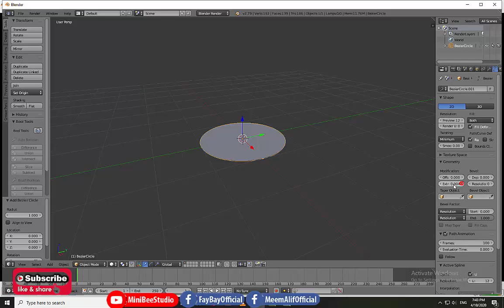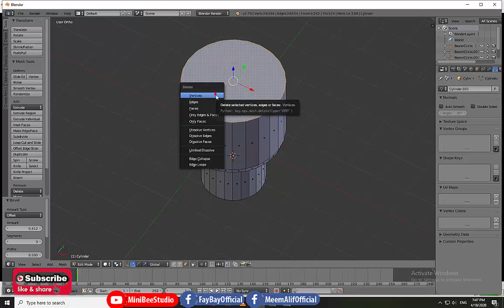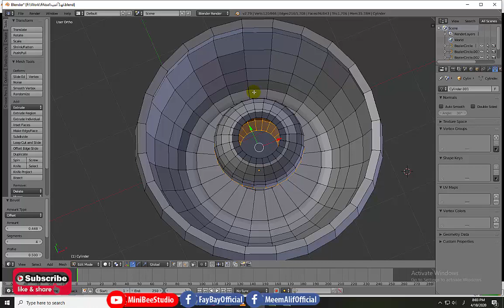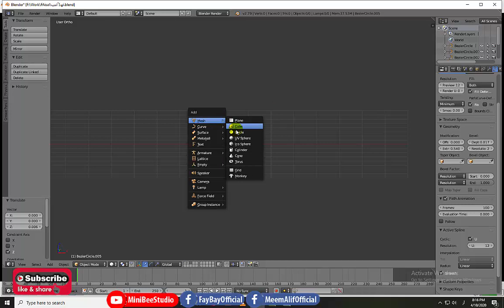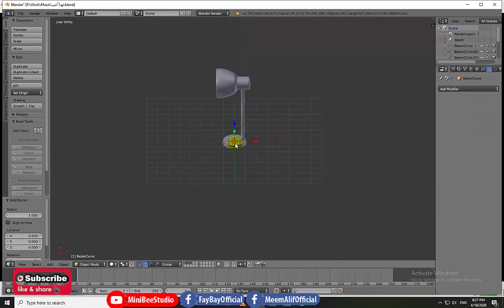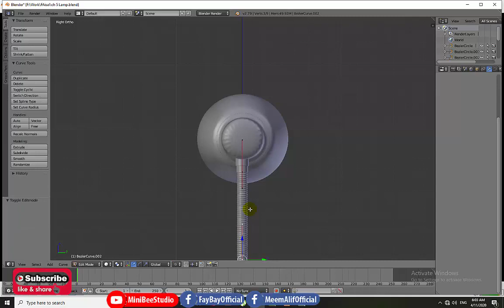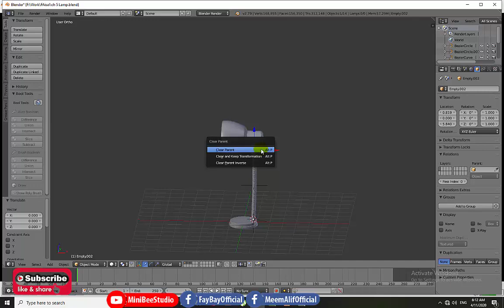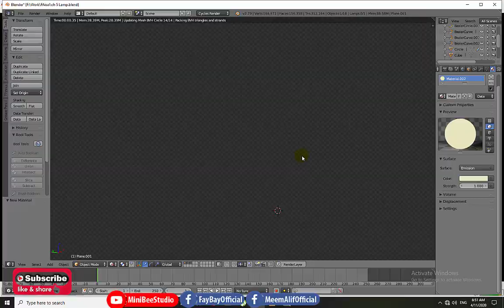Lamp Modeling In Blender 2.79 | Beginner | Tutorial | MiniBeeStudio | Blender Practice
Lamp modeling in blender , lamp modeling using modifiers
curve modifiers